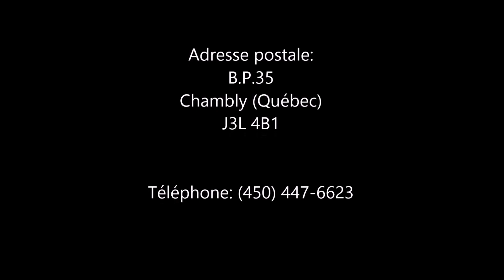Quand le vin s'arrête?